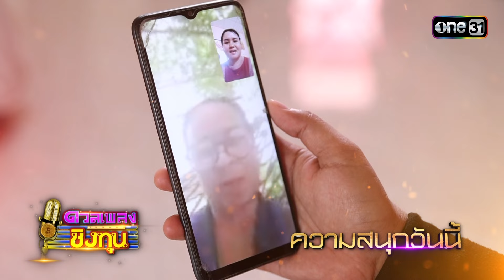ดวลเพลงชิงทุน | Ep.1581 (1/4) | 3 มิ.ย. 67 | one31